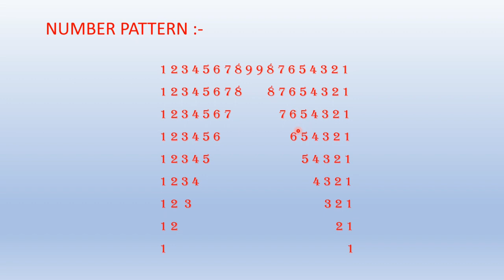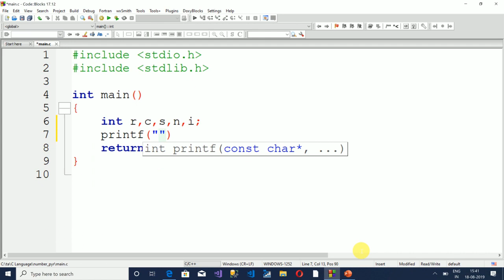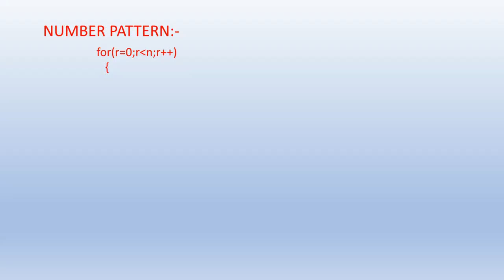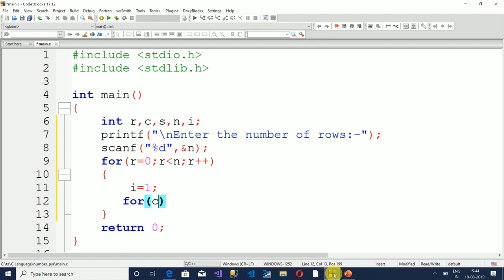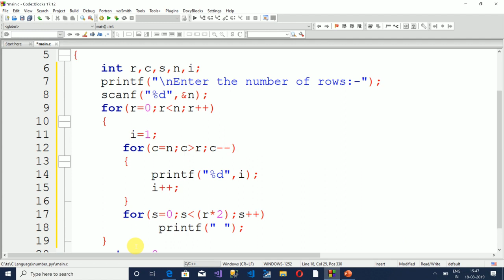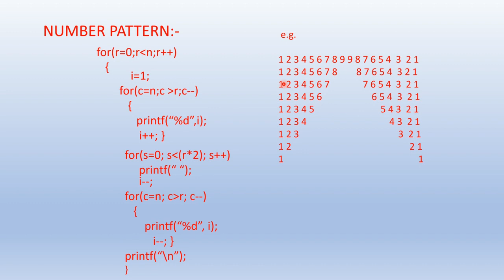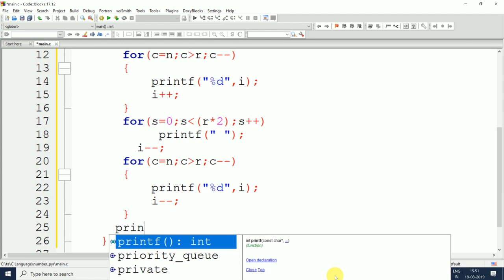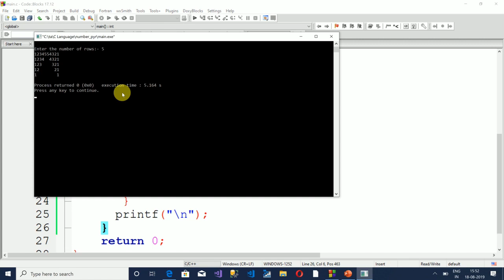Program to display Number Pattern -10-spice_n_digital-C Language Part-50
Learn computer language in Hindi
8+ years experience as a Lecturer. Degree holder as BSc(IT), MSc(IT), MTech(IT)-C Language in Hindi